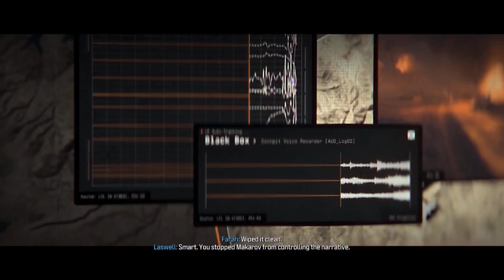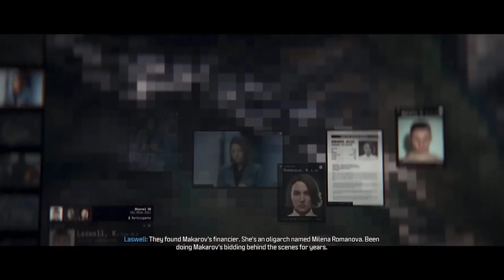CALL OF DUTY MODERN WARFARE 3 WALKTHROUGH GAMEPLAY PART 4 | SOAP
The Call of Duty®: Modern Warfare® III Campaign is a direct continuation of the Call of Duty: Modern Warfare II narrative, and the stakes couldn't be higher. The ultranationalist Vladimir Makarov is back on the scene, extending his grasp across the world.

Call of Duty: Modern Warfare III is a 2023 first-person shooter video game developed by Sledgehammer Games and published by Activision. It is the twentieth game in the Call of Duty series, and the third entry in the rebooted Modern Warfare sub-series, serving as the direct sequel to 2022's Modern Warfare II. The game was fully released on November 10, 2023, for PlayStation 4, PlayStation 5, Windows, Xbox One, and Xbox Series X/S.
Modern Warfare III retains the realistic, modern setting of its predecessors and continues the sub-series storyline. The story follows multi-national special operations unit Task Force 141 tracking down Vladimir Makarov, a Russian ultranationalist and terrorist planning to trigger a third World War. The game's multiplayer includes sixteen remastered base maps from Call of Duty: Modern Warfare 2 (2009), with twelve new maps planned for inclusion post-launch. A Zombies mode, co-created by Black Ops sub-series developer Treyarch and built around an open world player versus environment experience, is also included.

After the release of Modern Warfare II, Activision reportedly assigned Sledgehammer Games to develop an expansion pack for the game, which expanded to become a full, standalone release in the Call of Duty series. After a series of leaks in early-to-mid 2023, the game was officially revealed in August 2023,[5] with a showcase event and public beta also taking place in October. Upon release, Modern Warfare III received mixed reviews, with criticism for its campaign mode.
Modern Warfare III features similar gameplay to Modern Warfare II and other games in the Call of Duty series. The game's single player campaign features a mixture of linear missions, and open-world missions known as "Open Combat Missions". In these missions, players have greater freedom to choose how they want to approach designated objectives, choosing between open combat to stealth and ambush tactics.[6] Players have access to an on-screen map of the area, including a tactical map that outlines objectives and usual equipment, with caches of weapons, gear and specialized equipment on hand. Enemies react accordingly during such missions, searching for players if they lose sight of them, and calling in reinforcements as their numbers decrease in combat.[7]

In Multiplayer, all sixteen maps from Call of Duty: Modern Warfare 2 (2009) are available to play on, with the added ability to vote for maps while in a matchmade lobby (which was absent in some recent titles), and increased player health for longer "time-to-kill" (TTK).[8] The "red dot" minimap that was absent in Modern Warfare (2019) and Modern Warfare II will also return, which will allow players to see enemies on their radar when they fire a weapon without a suppressor.[9] In addition, players are also able to cancel sliding animations (i.e "slide cancel").[10] Classic game modes such as "Kill Confirmed" and "Hardpoint" return alongside a new game mode titled "Cutthroat", where three teams of three players go head to head. Players can also engage in multiplayer Ground War mode with a selection of dedicated maps, as well as War mode, last seen in Call of Duty: WWII.[8] The game features moderation powered by artificial intelligence, listening in on in-game interactions and immediately reporting any overly-toxic behavior.[11][12] At least twelve new 6v6 multiplayer maps have been confirmed to release post-launch,[8] while fan-favorite Modern Warfare II maps would also be added every season.